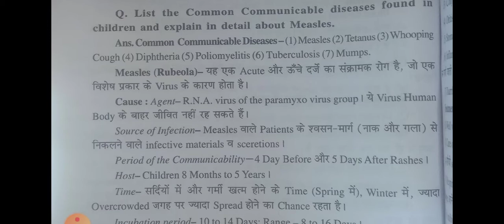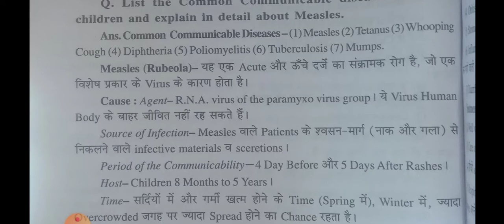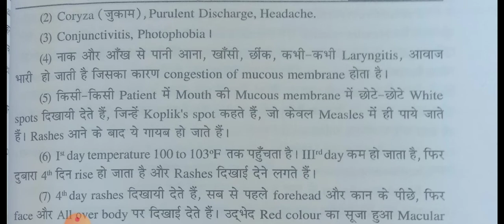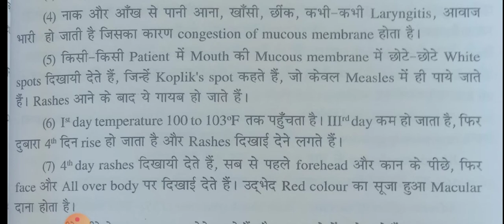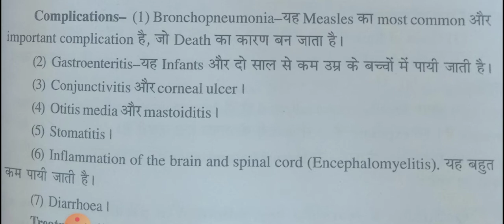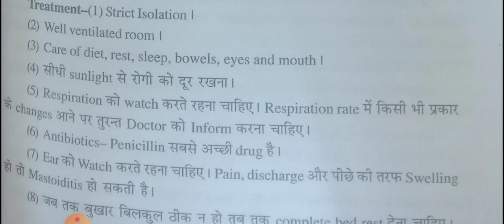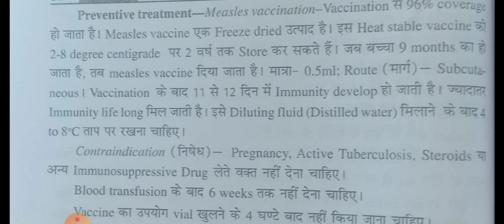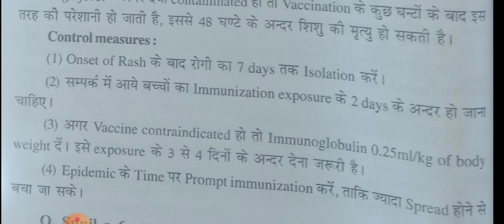CHN-Communicable disease in children (Measles)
Communicable disease (Measles)#